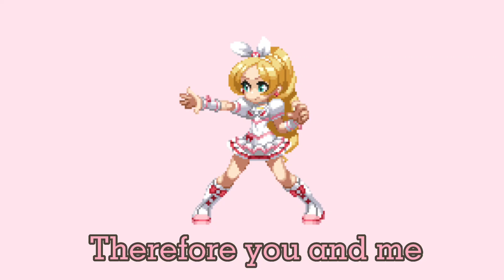Eve - therefore you and me - spedup/nightcore !!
suggestions?
c0mment them ☆0☆